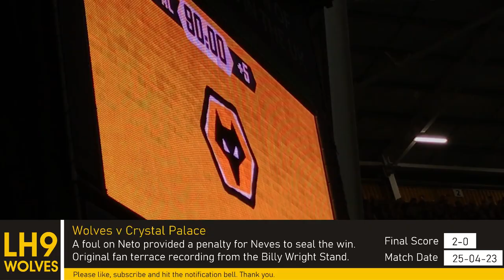Ruben Neves smashes penalty to score winning goal. Wolves v Palace. Includes 'We've Got Neves' song.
After a foul on Neto gave Wolves a penalty. Ruben Neves stepped up and puts the ball firmly in the right hand corner. In a crunch match against Crystal Palace, the team secured the points and ever closer to 100% safety from relegation. It was also the first defeat for Palace since Roy Hodgson's return. Final score 2-0. 25/03/23